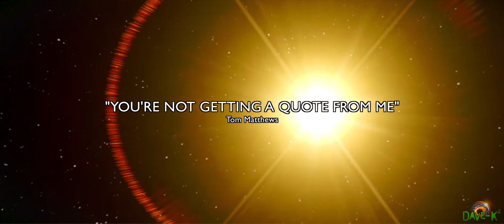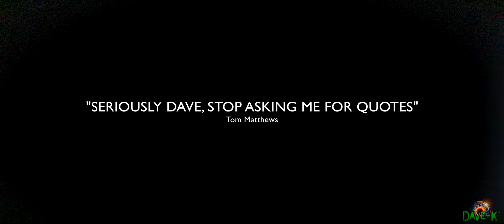1001: Dave-K's Odyssey (Channel Trailer)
To celebrate surpassing the 1000 subscriber mark (and since I'm not really able to make much content at the moment), I thought it was about time that i'd make a channel trailer.

Only the end Logo is even close to 4K, but I thought I may as well give it a shot. If anybody owns a 4K monitor, please feel free to tell me how it looks (or at least the logo anyway).

This trailer includes some clips from my final episode of GTA Top Gear, soon to be released later this month on Tom Matthews' Channel

Also I've used his voiceover for a couple of things now, so I'd like to, once again, thank Kevan Brighting for his vocal talents.

For a full list of shoutouts, check out my 700 Sub special.